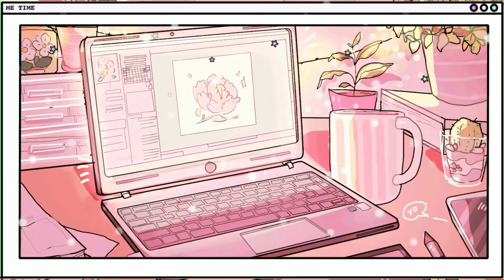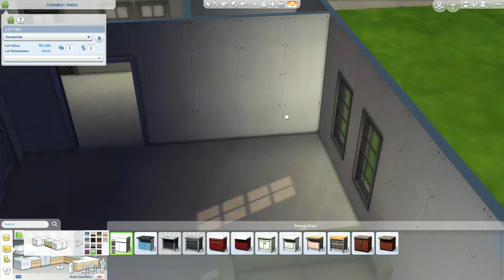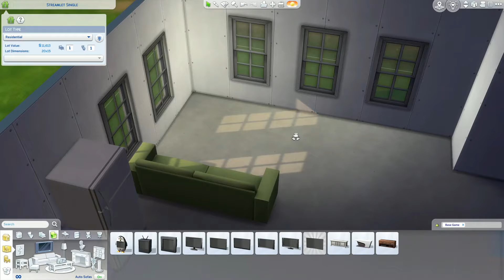A Small Home with ONLY BASE GAME Items | the sims 4 speed build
an entire family won't fit but it works for one sim as it's pretty small and it only uses the base game items if you don't own any of the packs ♡

:･ﾟ✧┈┈┈┈ ୨♡୧ ┈┈┈┈✧･ﾟ:
:･ﾟ✧┈┈┈┈ ୨♡୧ ┈┈┈┈✧･ﾟ:

♡ socials ♡
:･ﾟ✧┈┈┈┈ ୨♡୧ ┈┈┈┈✧･ﾟ:
:･ﾟ✧┈┈┈┈ ୨♡୧ ┈┈┈┈✧･ﾟ:

♡ faq ♡
:･ﾟ✧┈┈┈┈ ୨♡୧ ┈┈┈┈✧･ﾟ:
♡ filmora 12
when do you upload?
♡ every wednesday and saturday at 2pm cdt
♡ check the about section on my channel page for details
:･ﾟ✧┈┈┈┈ ୨♡୧ ┈┈┈┈✧･ﾟ:

:･ﾟ✧┈┈┈┈ ୨♡୧ ┈┈┈┈✧･ﾟ:
Music found here:

0:00 intro
0:10 building
12:43 end of video